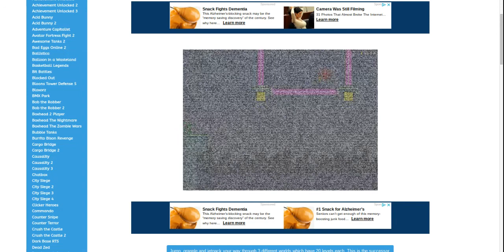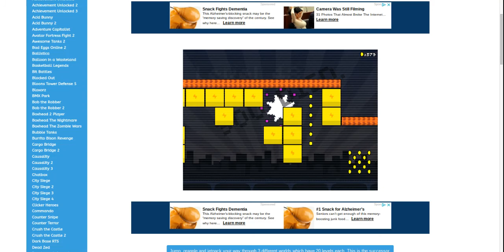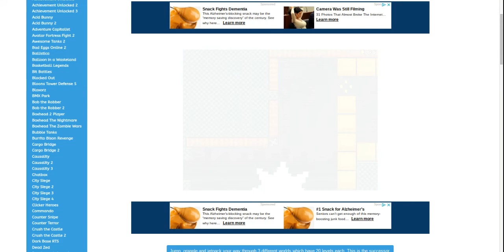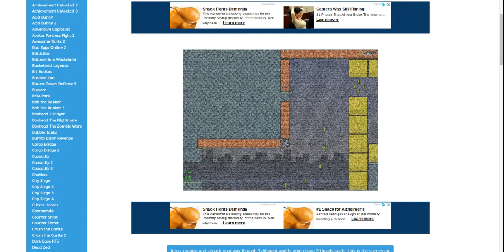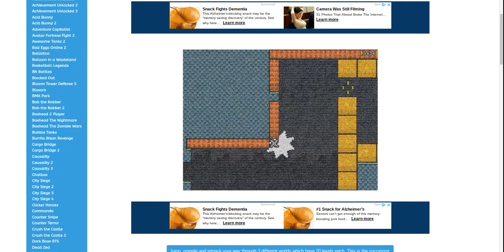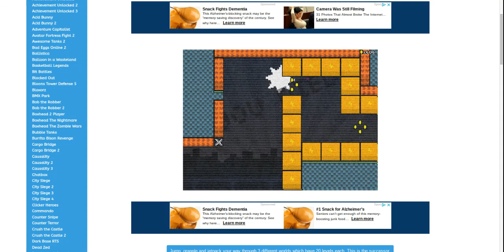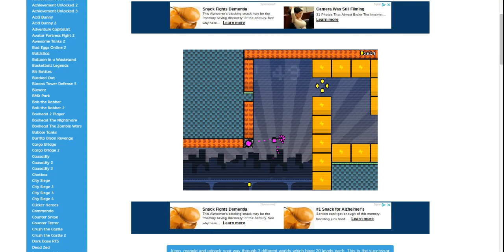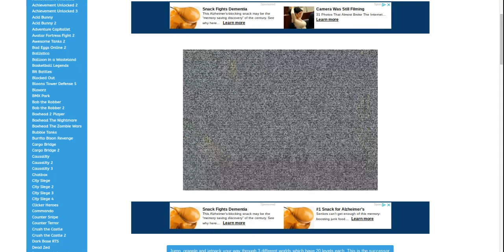Give Up, Robot 2 speedrun #5